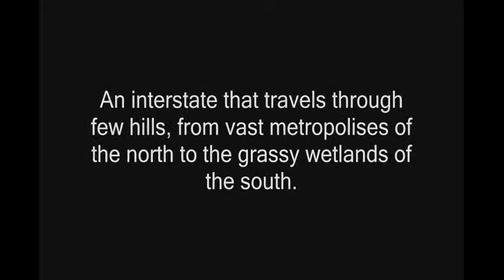Tribute to the Carolinas